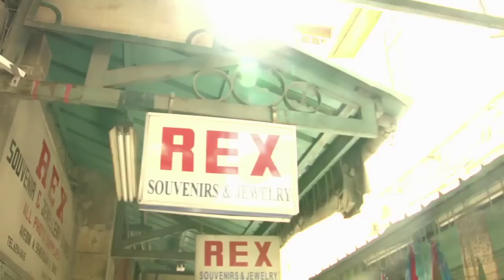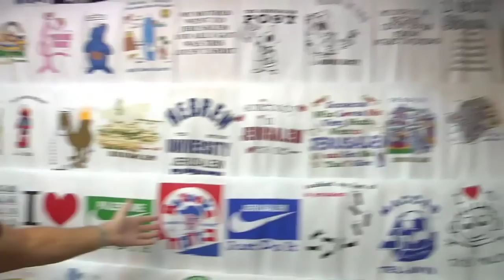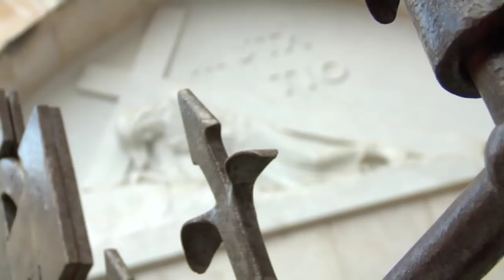The Seven Statements from the Cross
Experience the sights and sounds of Jerusalem with Pastor Greg Laurie as he shares a message on the last words of our Lord before His crucifixion.